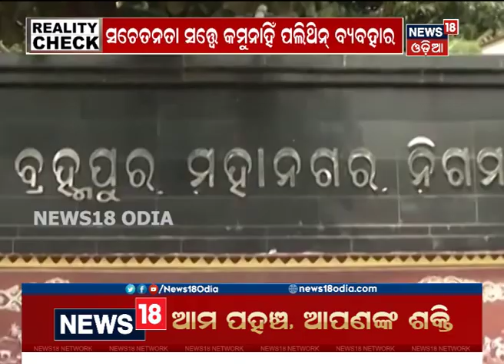ପଲିଥିନ ପ୍ରସହନ: ରିୟଲିଟି ଚେକ୍‌ରେ ଦେଖନ୍ତୁ ବ୍ରହ୍ମପୁରରେ କେତେ ପାଳନ ହେଉଛି ପଲିଥିନ କଟକଣା